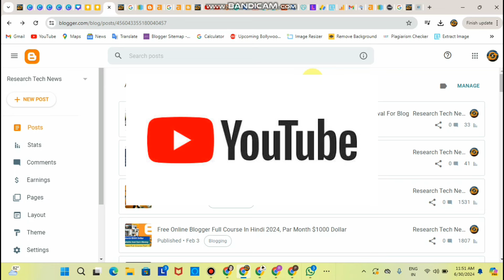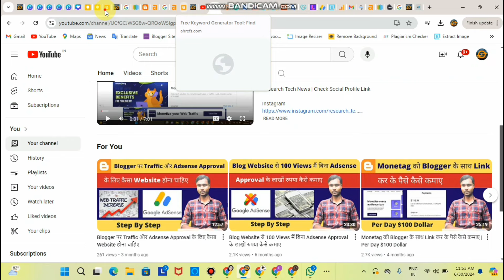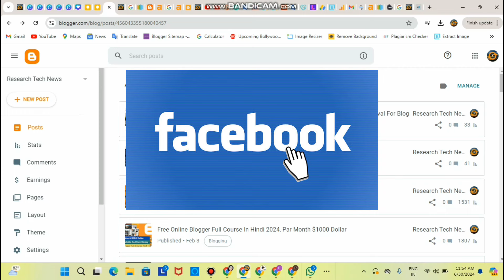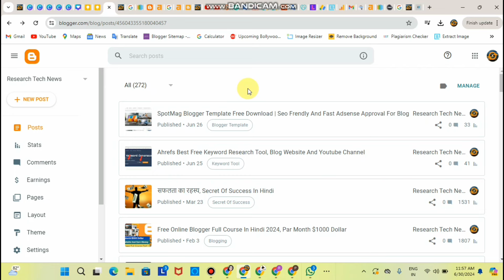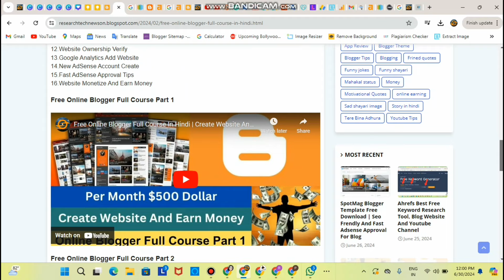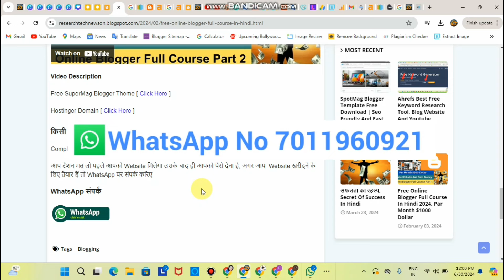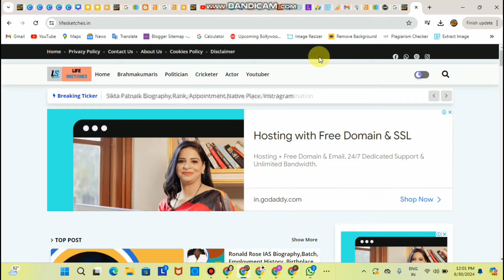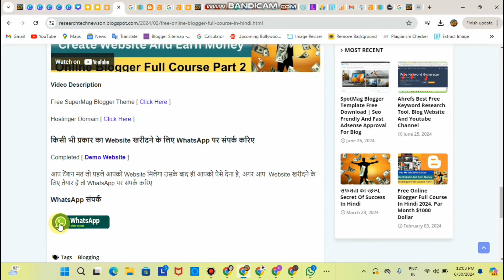Online पैसे कमाने के लिए सबसे अच्छा Platform है, Earn Money 0 Investment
Free Online Blogger Full Course, Par Month $1000 Dollar